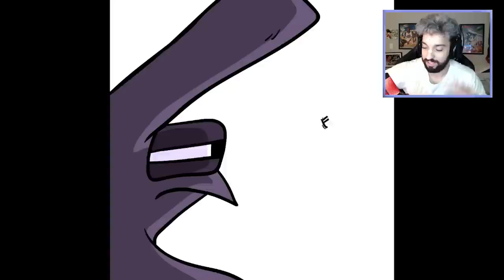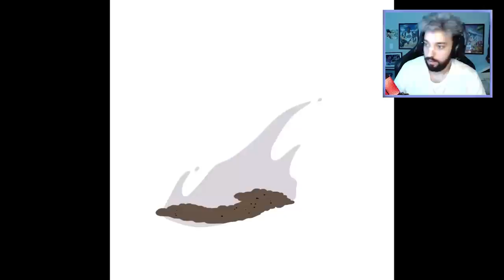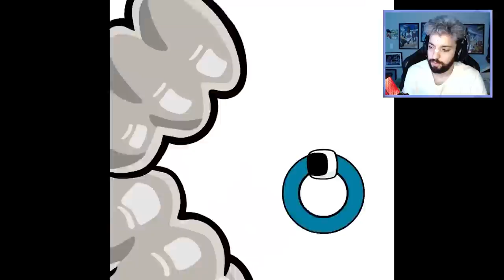A TRISTE ANIMAÇÃO DO ALFABETO! 😭 | Alphabet Lore (A-Z...)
[ TAGS ]

0:00 - Sejam bem-vindos!
0:05 - INSCREVAM-SE NO CANAL!